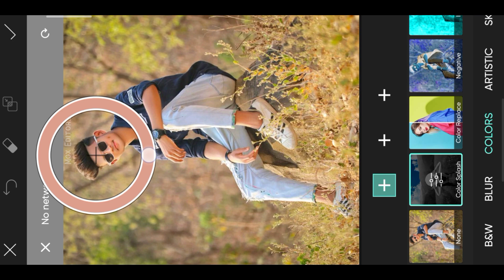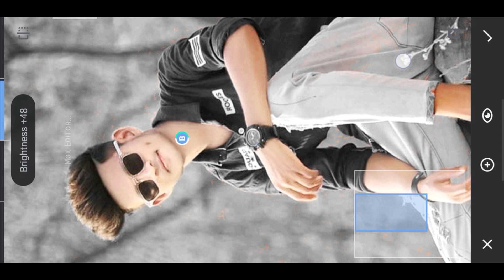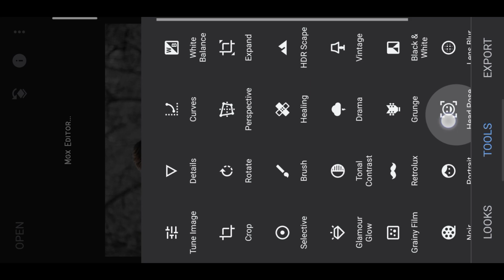Soft Gray Tone Photo Editing 2024 - Picsart Photo Editing New | Mgx Editor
Soft Gray Tone Photo Editing 2024 - Picsart Photo Editing New

Smile Photo Editing 2024 - Picsart Photo Editing | New Photo Editing

Picsart Cyan Tone Photo Editing | Picsart Background Colour Change | Picsart Face Smooth Editing

Your queries 💡

फोटो एडिट
photo edit

Hashtags ✅

Suggestions:-

Picsart Cyan Tone Photo Editing And Face Smooth || Picsart New Background Colour Change Trick

PicsArt Skin Smooth Cyan Tone Photo Editing || PicsArt Photo Editing Background Colour Change

PicsArt Face Smooth And Dark Tone Photo Editing || PicsArt Editing Background Colour Change